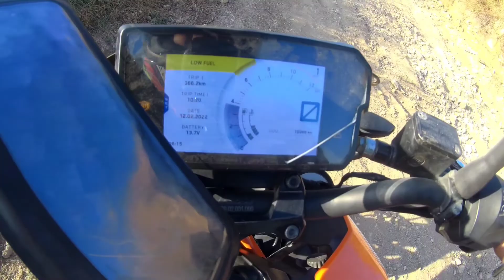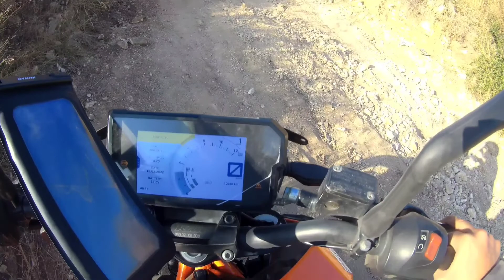Finally Kia SOLO RIDE wo bi Tricky OFFROAD Trails#bengalore || Adventure Overload#soloride#bikergirl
I started my motorcyclejourney with my 1st ever ride which was all by myself 6 years ago
since than there is no looking back..

I experienced all possible roads , weathers,  challenges while endurance riding and break downs on my various trips across India..
But doing A solo trip which  filled with offroad adventure after 4 years was definitely a kick to me.

This ride I planned with other women riders but all canceled at the last moment and than I decided to continue by myself and now I felt it was a good decision of others not coming bcz I really made this time To myself ..

- Offroading level is Moderate to High
( depending on one's experience and motorcycle)

- Carry things like water and lil food items along with you but don't leave your leftover at the top

- Start early and finish your breakfast before you hit the hill. don't waste time in stopping multiple times bcz the view is spectacular from.the Top itself

- Best way to commute till top is : Motorcycle & Trekking

- 4x4 can give it a try..😀

check all my updates on my profile: